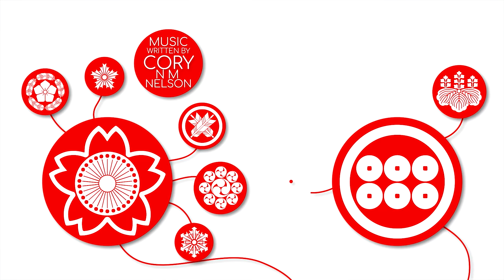Japanese Crests - Quick Look - Inside Japan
Japanese Family crests are wonderful. They are called Kamon and we would like to introduce them to you. Kamon are often referred to as Family Crests which are European heraldic device similar to the Kamon in function, but it is different in many ways. Except for European heraldic device, none of the countries have similar traditional heraldic device system which identifies family or clan. Kamon is a unique culture and tradition you can find only in Japan.

Virtually all modern Japanese families have their own "Kamon" crest. Kamon are seen widely on stores and shops engaged in traditional crafts and specialties. Kamon add formality to a kimono, which is the Japanese Traditional Cloth. A kimono may have one, three or five Kamon.

This video contains some of the most famous Japanese crests with a brief intro to what they are and where you can find them.
To learn more about these crests, please check out this site.

Special thanks to the Chicago Jazz Collaboration for providing the music for this video.

Filming/Script by Derek Edwards
Narration and Editing by Derek Edwards

If you would like to explore more of our content we have channels covering: